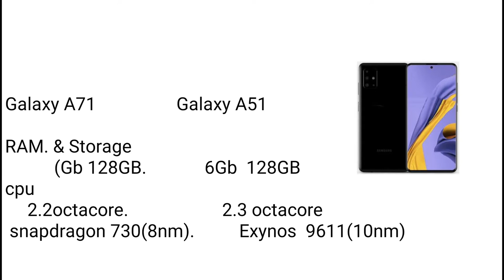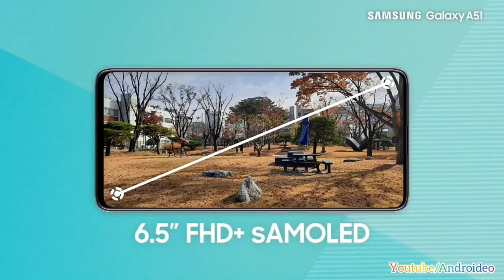Samsung Galaxy A51 and A71 price and specification | Samsung Galaxy A51 price in pakistan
Samsung Galaxy A51 and A71 best mobile phone 2020 and more mobile become in Galaxy A series. Samsung Galaxy A51 and A71 price and specification details.